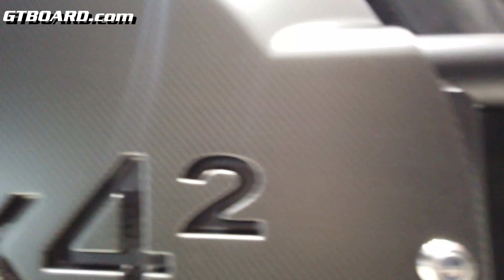Mansory Cullinan Billionaire, Brabus 900 G65, 850 GLs63 or G500 4×4^2 850? [4k 60p]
Mansory Cullinan, Brabus 900 G65, 850 GLs63 or G500 4×4%^2 850? [4k 60p]